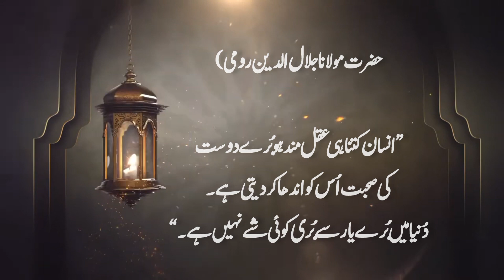Today Islamic Date 2023 | Aaj Chand Ki Tarikh Kya Hai |Islamic Calendar|Hijri Date| 1 September 2023